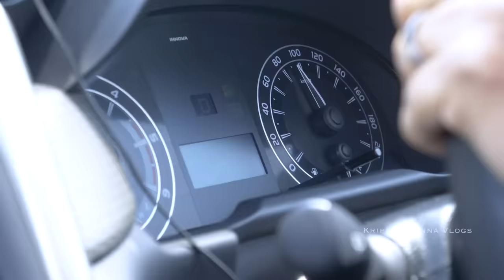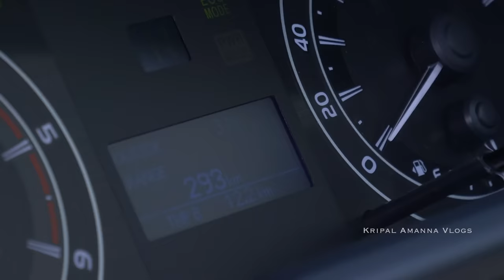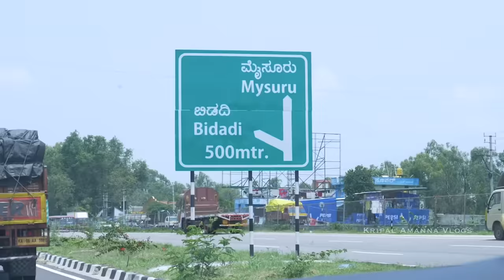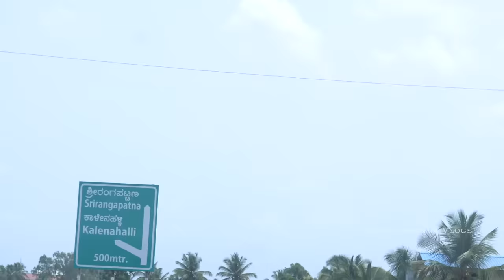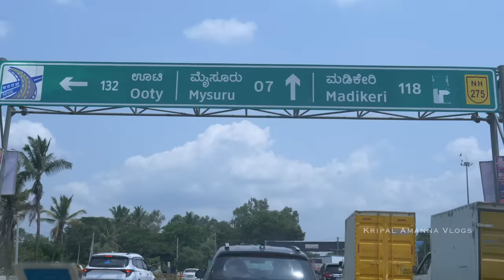MYSORE EXPRESSWAY | Reality Of Driving From Bengaluru To Mysuru Now! Vlog 196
kripal amanna, kripal amanna vlogs, mysore expressway, bengaluru mysuru highway, mysore highway drive, mysore highway road, toyota innova crysta, gourmet biker, gourmet on the road, kripal amanna, food lovers tv, food lovers india, truth in food

In this vlog, I check out the Mysore expressway, and present a realistic version of what it’s like to drive on this highway which in many ways is positioned as a boon to travellers on the route.

Details: We paid a toll of Rs. 165 + Rs. 85 for our return trip on the same day.